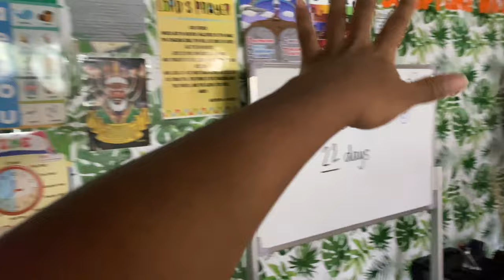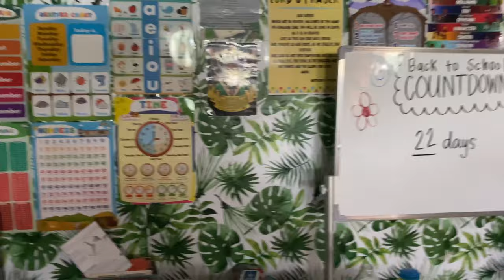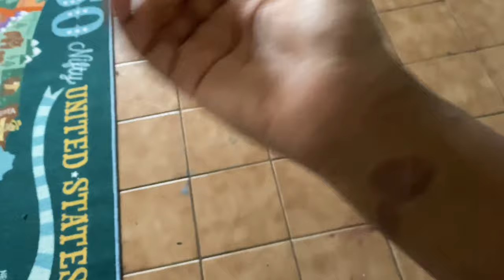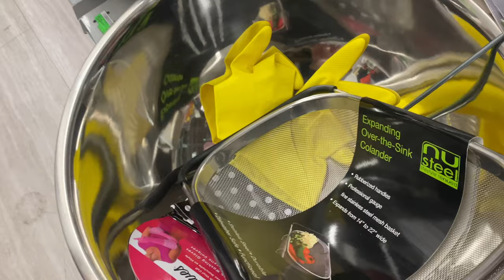That One Where You Meet My Mother in Law 😊 | From A to Z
Amazon Storefront